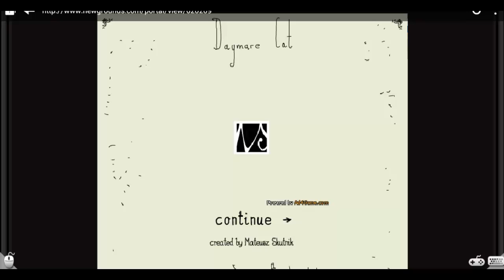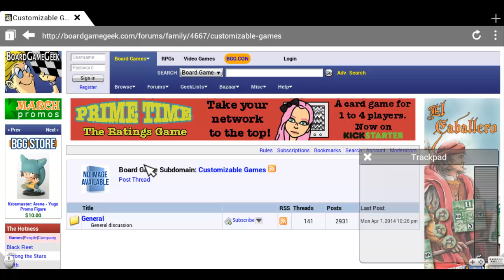Puffin Web Browser Free - Quick overview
Puffin is a mobile browser that is perfectly compatible with Flash content such as games. It features a track pad and game pad for better control. It is also add-on ready.

This video shows a quick overview of Puffin Web Browser and includes a presentation of the
following details:

- Playing a flash game
- Track pad control
- App screen